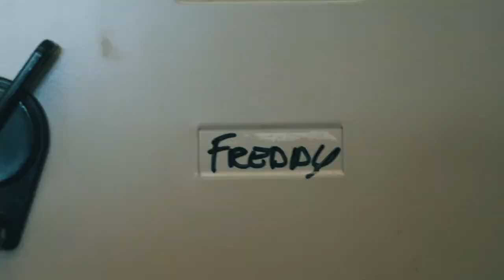Let me be free - Ina Pross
Let me be free is the new single of Ina Pross.

produced by Start Video
directed by Luca Vaccarino